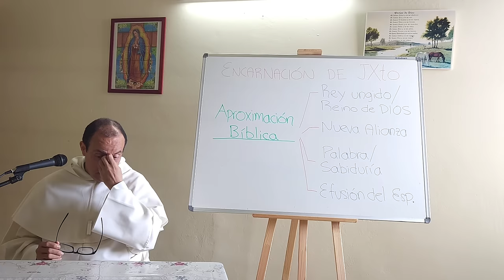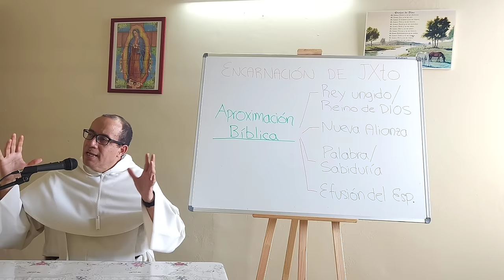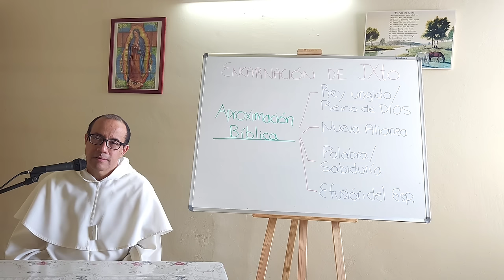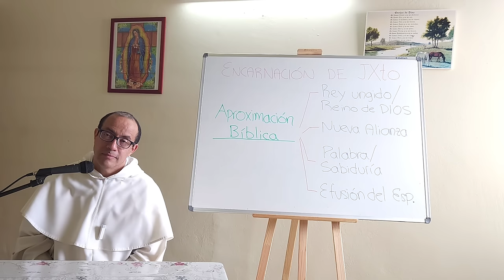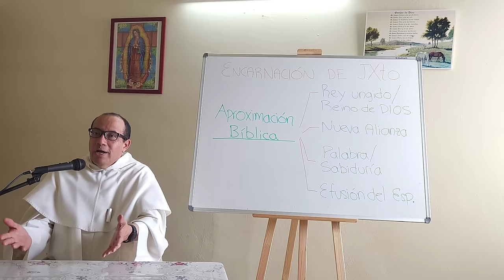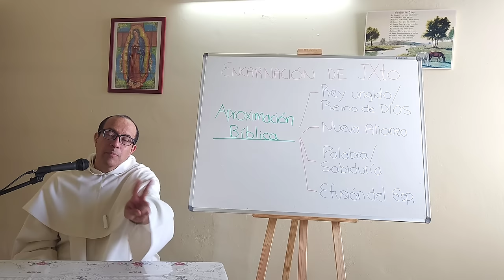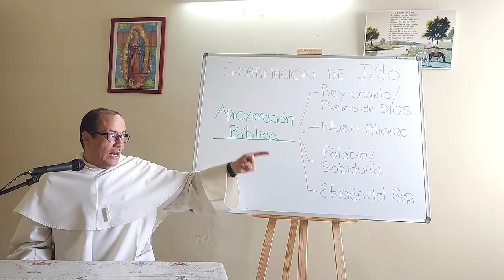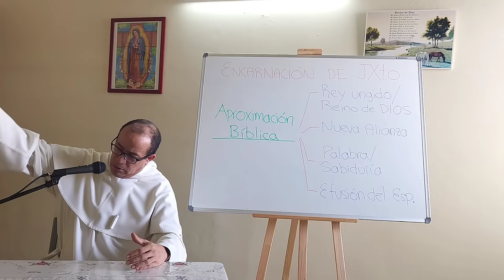Por qué necesitábamos una NUEVA alianza [Estudio sobre la Encarnación, 07 de 12]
02:19 📜 La palabra "Alianza" describe el anhelo profundo de Dios de recuperar a su criatura perdida en el pecado, según la frase "Ustedes serán mi pueblo y yo seré su Dios".

07:41 📘 La Biblia se divide en dos partes: el Antiguo Testamento (primera Alianza) y el Nuevo Testamento (nueva Alianza), describiendo el plan de Dios para recuperar a la humanidad y expresar su amor a través de la Alianza.

09:27 🤝 La alianza tiene un propósito único que se va perfeccionando a lo largo de la historia, desde Noé hasta Abraham, Moisés y finalmente, Cristo. Es la expresión del deseo de Dios de reconciliación, comunión y salvación.

14:12 💡 La alianza con Moisés tiene tres particularidades: toca el comportamiento humano (dimensión moral), incluye la práctica de sacrificios y actúa como una fórmula de bendición perpetua, proporcionando claridad sobre lo bueno y lo malo.

19:18 ⚖️ La ley de Moisés ilumina la conciencia al mostrar claramente lo bueno y lo malo, reparando la confusión de Adán y Eva en el Edén. El despertar de la conciencia es el primer paso hacia la recuperación de la criatura humana.

21:59 🤔 Los sacrificios no satisfacen ninguna necesidad en Dios; Él no busca obtener algo de nosotros.

25:11 🙏 Los sacrificios cultivan un espíritu de agradecimiento hacia Dios como fuente de todos los bienes.

27:14 😔 Los sacrificios también nos invitan a reconocer nuestra condición limitada y pecadora, despertando la conciencia moral.

29:21 🤝 Los sacrificios, especialmente en las grandes fiestas como la Pascua, unifican al pueblo y promueven la comunión.

35:44 💔 La ley de Moisés, aunque tenía bendiciones y pedagogía, carecía del elemento esencial del "querer", necesario para obedecerla.

44:09 🙏 La verdadera felicidad radica en estar cerca de Dios, más allá de las distracciones mundanas.

46:00 🌌 La ley de Moisés demanda poner límites y enfrentar persecuciones, pero solo puede superarse con una fuerza interior: la efusión del Espíritu.

47:41 😔 Perdonar es difícil y la ley no ofrece soluciones para olvidar; el perdón es un misterio fuera de las capacidades humanas.

50:15 🌐 La corrupción se ha infiltrado en todos los niveles, desde los príncipes hasta el pueblo común, según los profetas Isaías y Ezequiel.

59:45 🤝 La necesidad de una nueva alianza, según Jeremías, indica la importancia del corazón en la relación con Dios, más allá de las limitaciones de la ley de Moisés.